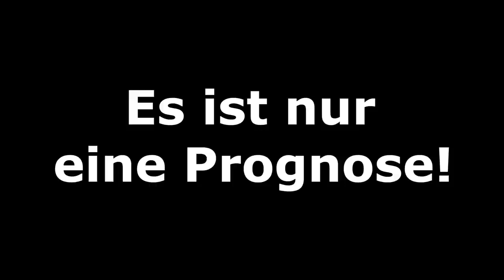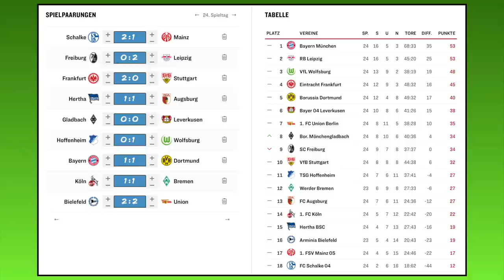[PS5] FIFA 21: Spieltag 24 (inkl. Samstagskonferenz) - 20/21 Bundesliga Prognose l Deutsch [FULL HD]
00:00 Intro
00:35 FC Schalke 04 - 1.FSV Mainz 05
03:48 Samstagskonferenz
29:19 SC Freiburg - RB Leipzig
30:54 Borussia M´gladbach - Bayer 04 Leverkusen
31:11 Hertha BSC - FC Augsburg
32:26 SG Eintracht Frankfurt - VfB Stuttgart
33:20 TSG 1899 Hoffenheim - VfL Wolfsburg
33:57 FC Bayern München - Borussia Dortmund
37:44 1.FC Köln - SV Werder Bremen
39:43 DSC Arminia Bielefeld - 1.FC Union Berlin
42:50 Ergebnisse und Tabelle